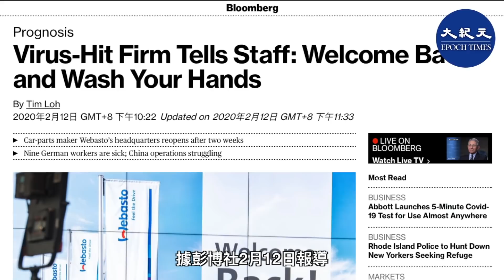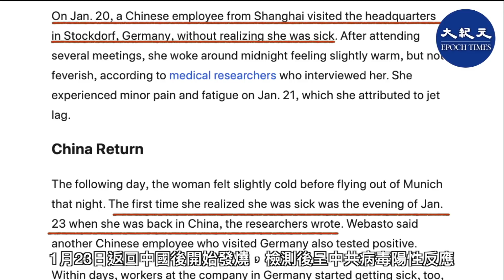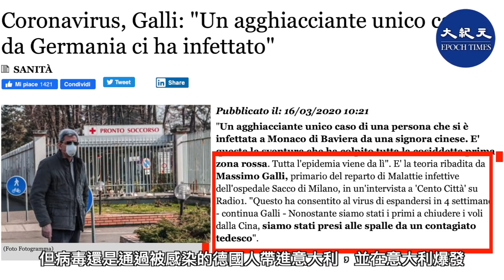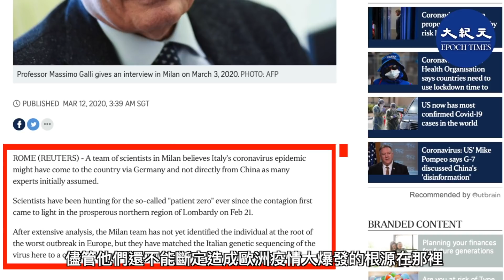【焦點速遞】(字幕) 14年默克爾頻訪華，19年9月默克爾武漢行，親手剪彩的德國企業把中共病毒帶回德國，威脅德國人生命 也衝擊著德國經濟，3月22日默克爾開始自我隔離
德國總理默克爾自2006年擔任總理至今14餘年間共訪華12次，2019年9月初的第12次訪問，選擇的就是中共病毒的起源地，武漢。

默克爾在武漢一天的行程，參加德國汽車配件公司偉博思通（Webasto）新工廠啟動儀式，也到華中科技大學演講，並參觀與德國多所大學有合作關係的同濟醫院。

默克爾離開武漢不到三個月，她親手剪彩的偉博思通公司的員工不但將中共病毒帶回德國，還被認為帶入意大利釀成嚴重疫情。

3月18日默克爾對全國觀眾發表電視講話，她嚴肅表示，德國正面臨二次大戰結束以來最大挑戰。 當天德國中共病毒確診人數為12,237人，4天後人數倍增到29,056人，死亡153人，德國成為歐洲繼意大利和西班牙之後感染最嚴重的國家。

*偉博思通中國僱員帶病毒入德國

1德國巴伐利亞州衛生部月28日宣布該州發現第一宗中共病毒感染病例，這是德國首例。被感染者是慕尼黑偉博思通的一位33歲的男性僱員，而將中共病毒傳染給他的是該公司來自中國的一名華裔僱員。

偉博思通是德國超過100年歷史的汽車配件生產企業，總部位於巴伐利亞州慕尼黑地區， 是世界上最大的汽車天窗生產商。除此之外還生產電動汽車電池和充電器。 偉博思通自2001年開始在中國大陸投資建廠， 陸續在廣州、重慶、天津、瀋陽、武漢、嘉興等城市建立了共11間工廠。公司為德國三大汽車公司、美國通用等在華合資企業生產的汽車和眾多國產車提供配件。 2018年偉博思通的287億港幣（37億美元）的產值有30%來自中國市場， 在中國僱員3,500人，佔偉博思通全球13,000僱員的三分之一。

據彭博社2月12日報導，1月20日偉博思通的中國僱員到達德國後有輕微感冒症狀，1月23日返回中國後開始發燒，檢測後呈中共病毒陽性反應。

1月27日與該員工同時參加會議的德國僱員被確診感染中共病毒。接下來偉博思通多名員工相繼出現確診，並傳給其家人。截止2月11日，偉博思通公司員工及家屬共16人確診，這是中國大陸以外最大一宗人傳人案例。

儘管偉博思通公司及時採取員工隔離和關閉工作場所，但該措施並不能阻止中共病毒在慕尼黑和整個巴伐利亞州的迅速傳播。 截止3月23日，巴伐利亞州(Barvaria)感染人數達到4,892，死亡26人，分別佔全國相應比例的20%和30%，是德國確診及死亡人數最多的州份。

**專家：意疫情由中國經德國引起

意大利米蘭Sacco醫院傳染病科主任馬西莫·加利教授（Massimo Galli)認為中共病毒在1月24日至26日從德國帶進意大利，造成意大利北部倫巴第地區疫情大爆發。

加利教授在3月16日接受意大利電台節目'Cento Città' on Radio1採訪時表示， 即使意大利在1月31日第一時間中斷了和中國的航班，但病毒還是通過被感染的德國人帶進意大利，並在意大利爆發。

意大利媒體Primato Nationale 3月11日的一篇文章報導說，加利教授的團隊追查對意大利病毒的基因排序，最後引向德國巴伐利亞地區。

路透社3月12日也報導，自2月21日倫巴第北部地區首次發現感染以來，科學家一直在尋找所謂的「零號病患｣。 加利教授和他的團隊進行了廣泛的分析， 儘管他們還不能斷定造成歐洲疫情大爆發的根源在那裡，但他們發現意大利倫巴第(Lombardy)地區出現的病毒和德國巴伐利亞病毒的基因排序匹配。

截止3月23日，整個意大利感染人數是63,927，死亡病例是6,077， 死亡率已接近10%。，而北部倫巴第這兩項數字都遙遙超過其他地區。

**默克爾因中共病毒被家居隔離

3月22日德國總理默克爾承認已開始自我隔離，因爲給她注射疫苗的醫生被檢查出感染中共病毒。週一默克爾的病毒檢測結果呈陰性，但接下來幾天她還需要繼續做多次檢測才能最終確定她是否沒被感染。

從2006年上任到2021年的即將卸任，默克爾是德國近代史上在位最長的總理，足跡更遍及中國。

中國日報(China Daily)在2015年10月發表的一篇「足跡遍中國｣的文章中提到，除北京和上海是默克爾必去之地，每次訪問中國她都要選一個新的城市。 2019年默克爾選擇武漢，她解釋是自己以前多次飛經武漢上空時俯視長江，因而很想親自體驗這個長江邊上的城市。